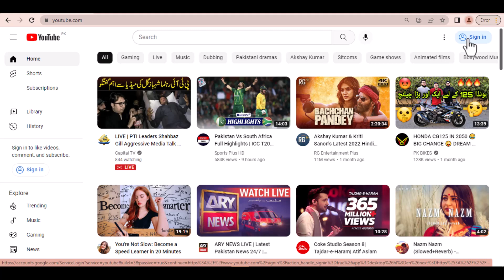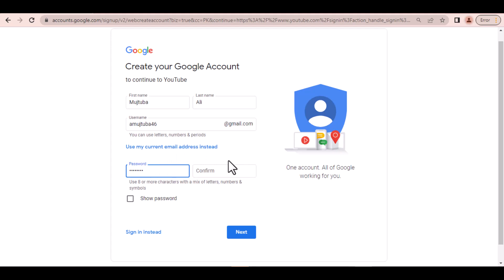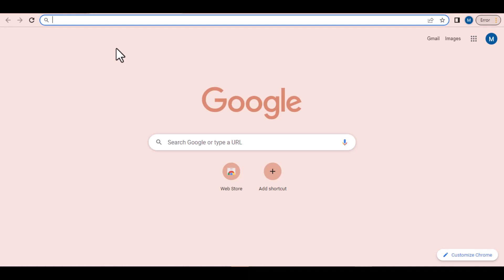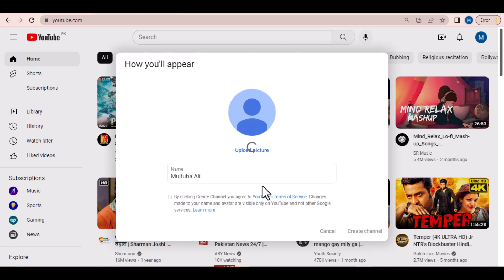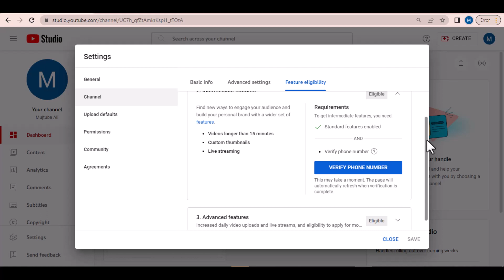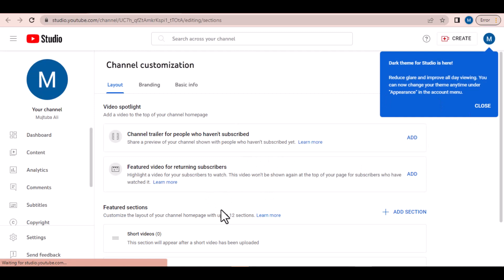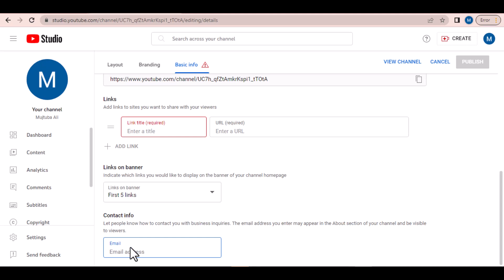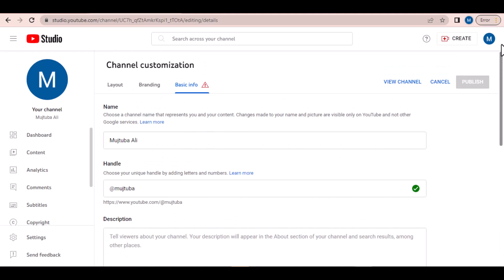How to Create a Youtube Channel & Earn Money Youtube Channel Kaise Banaye 2023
How to Create Youtube Channel & Earn Money Youtube Channel Kaise Banaye 2023

Connect with Mujtuba Vlog on social media for the latest offers, promos, and much more:

How to signin youtube with gmail?

how to earn youtube money
how to start youtube channel and earn money